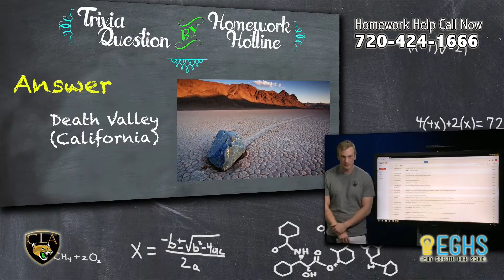What is The Hottest Place in The U.S.A.?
Homework Hotline Trivia Question 02/08/2017